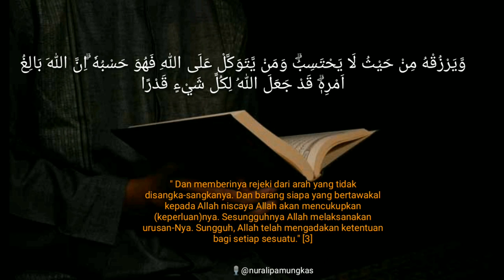Ayat seribu dinar,amalkan insyaallah rizqi datang tak diduga-duga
Video dari N Ali Pamungkas
Editor@niakurniati